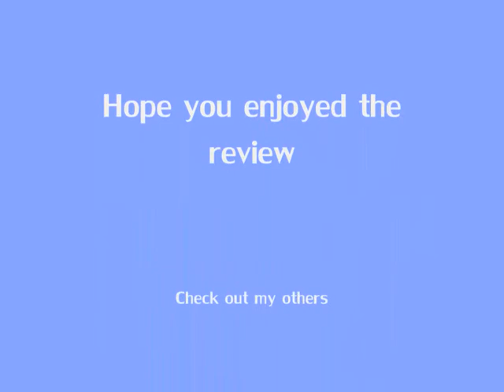Book Series Review- Black London by Caitlin Kittredge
This is my review on the Black London series by Caitlin Kittredge.  It is based on books 1-3.